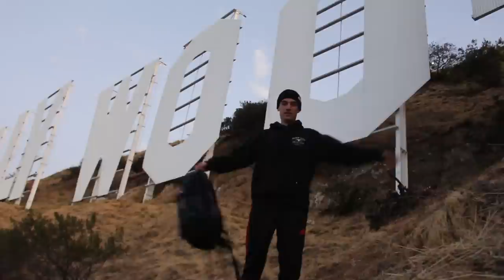I Slept At The Hollywood Sign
We really did it... we really slept at the Hollywood sign... wow.